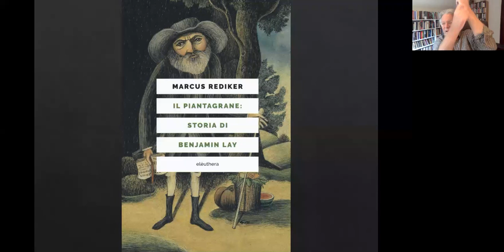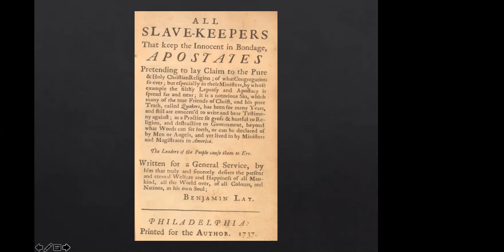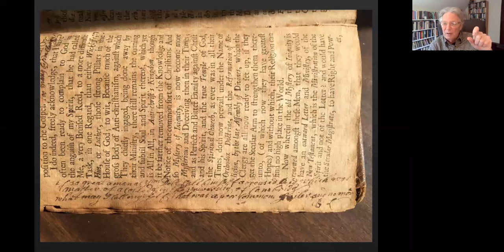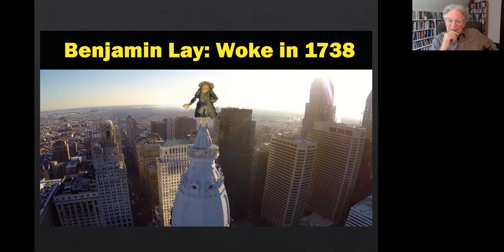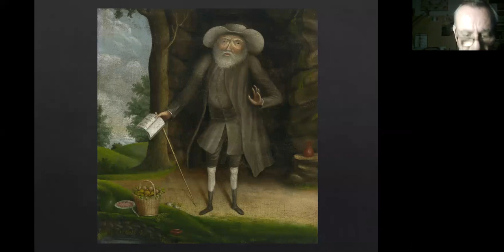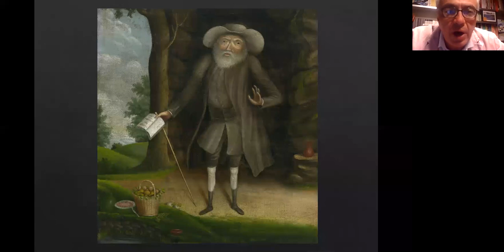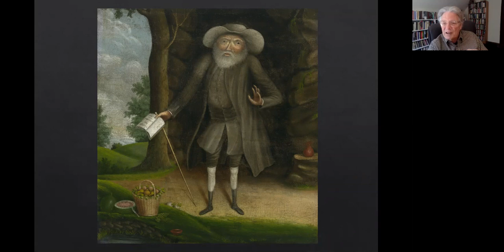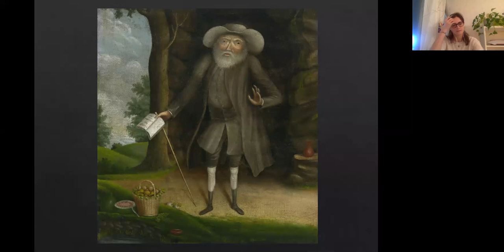Il piantagrane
Webinar de "la Semina"
Relatore: Marcus Rediker
13 ottobre 2020